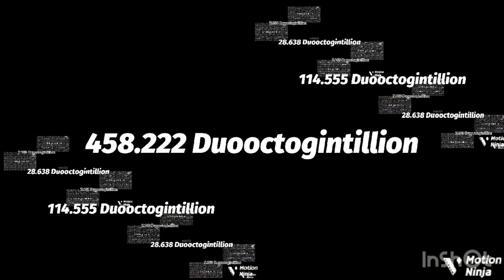Reload Gun Played 4^5005 part 14 quinoctogintillion times